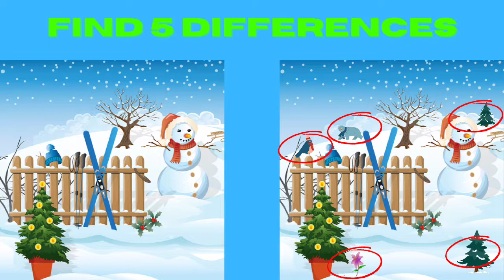Find 5 Differences in Snowman Pictures